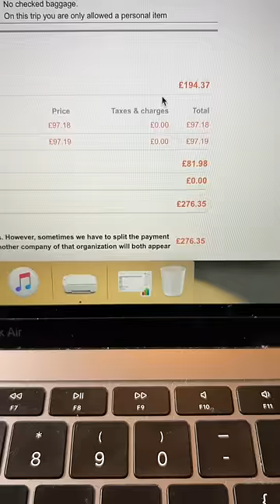FLY TO WHEREVER THE DART LANDS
In this video throw a dart at a world map and we fly straight to wherever it lands.

the dart lands on the map in miami south beach florida.

So we fly from manchester straight to miami from home. but in this video we were not able to find a direct flight from manchester to miami on the day we were flying, so we had to drive from manchester to london heathrow, to get a flight from london heathrow terminal 5 to new york city JFK from JFK new york we then got a train and an uber to the other new york airport and then we flu from new york to fort lauderdale in florida with spirit airlines.

it was a full and intense day of travelling for us but so worth it.

it was a spontaneous travel trip that we really enjoyed and will be looking to do again very soon.

we flew with british airways.